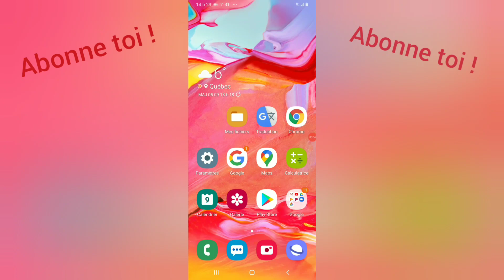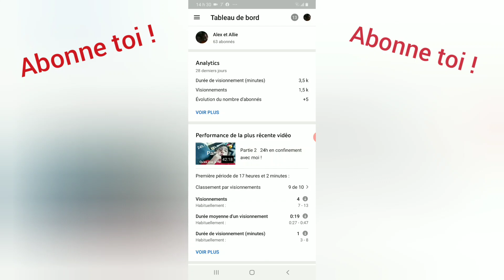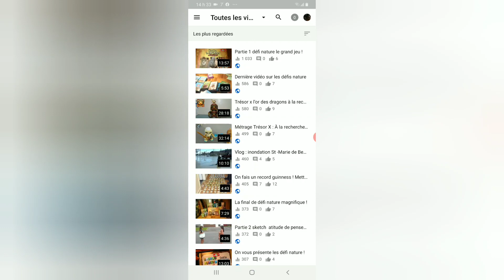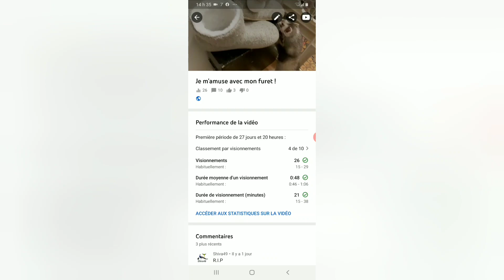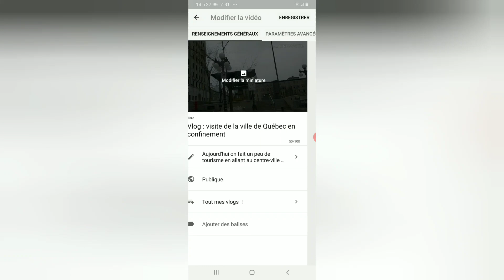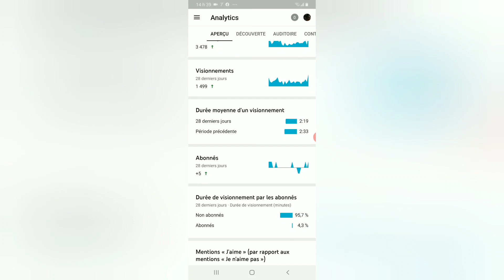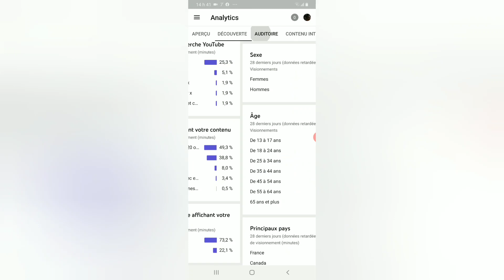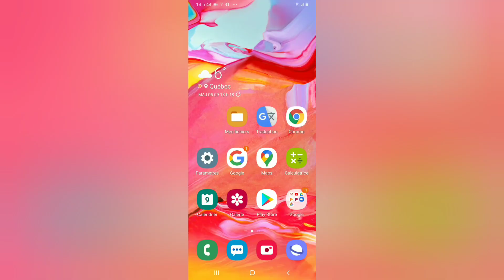J'analyse ma chaîne avec vous ! + quelques messages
Grâce à l'application que je vous présente, nous allons analyser la chaîne ! celà fait 1 ans que j'ai l'application ! Et rester jusqu'à la fin car j'ai des choses à vous dire !